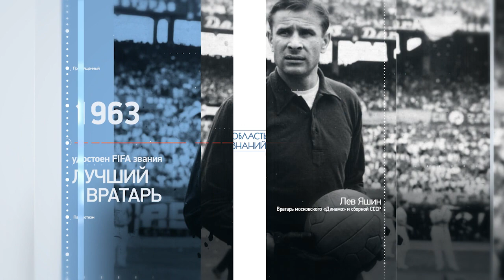Почему Германия мечтала о ревашне? Лекция историка Сергея Сергушкина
Каким образом Первая мировая война повлияла на развитие человечества? Какие военные изобретения стали использовать в мирной жизни? Почему в Германии стали назревать идеи реванша?
Рассказывает кандидат исторических наук, старший научный сотрудник Государственного исторического музея Сергей Сергушкин.

"Область знаний" — лауреат премии Радиомания - 2022.